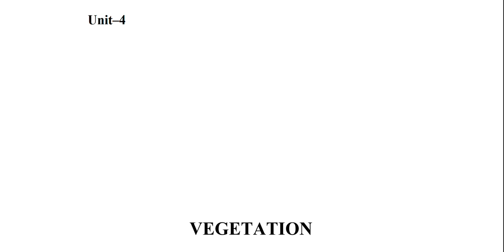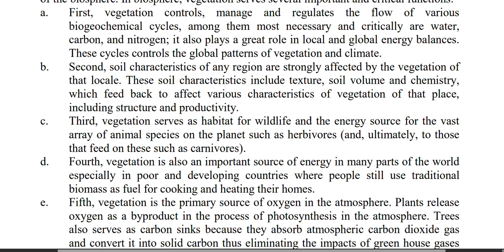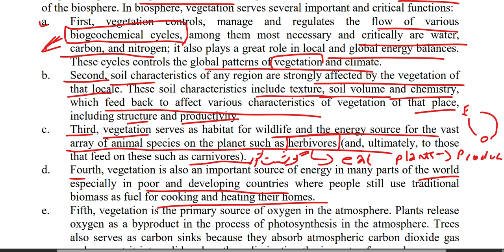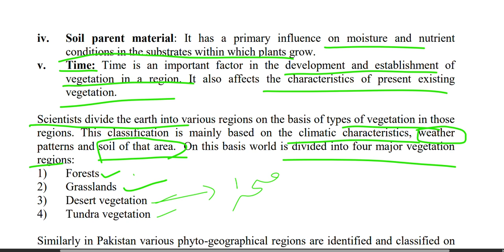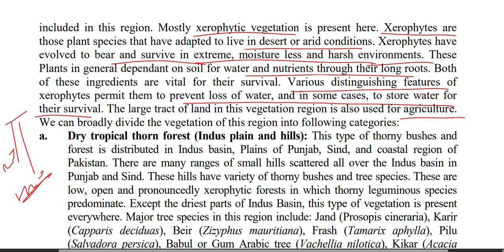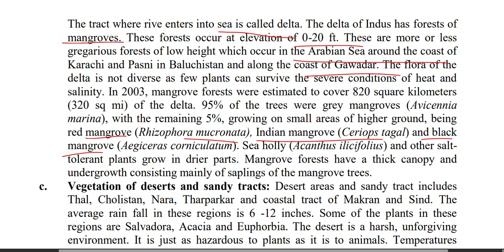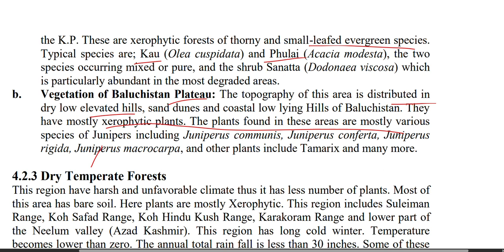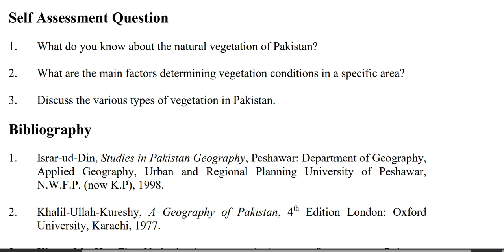4655 Unit-4 Vegetation of Pakistan geography of Pakistan